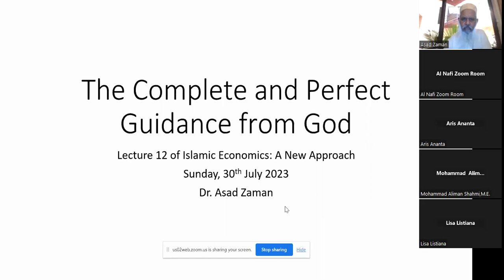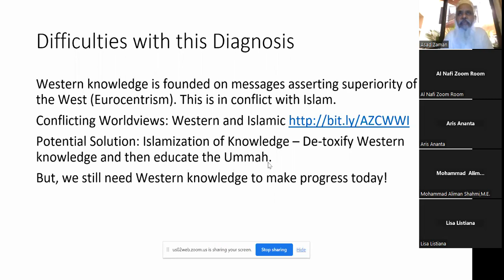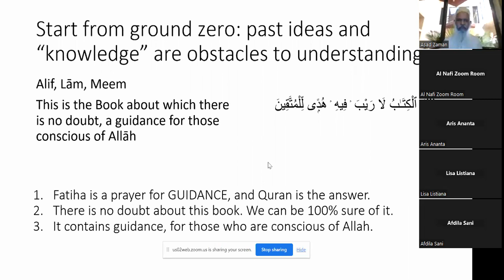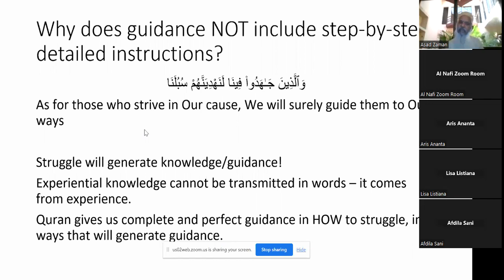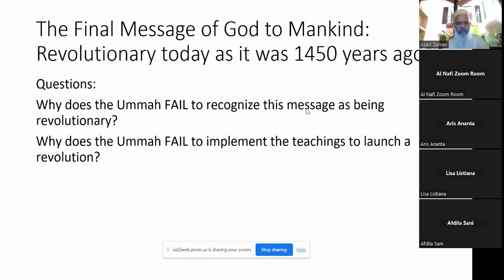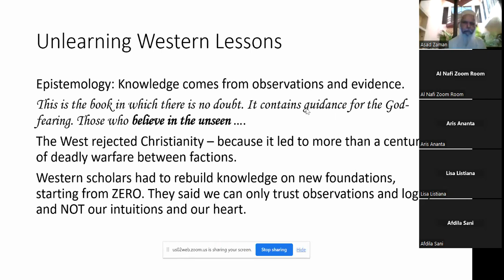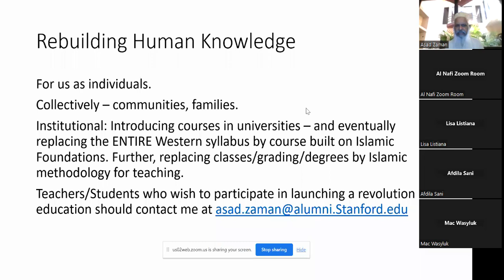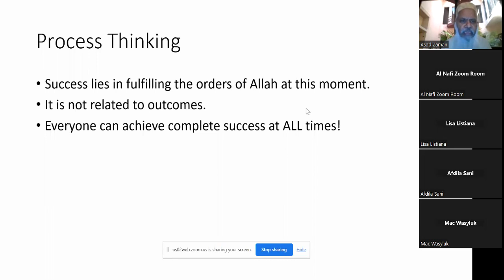The Complete and Perfect Guidance from God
1450 years ago, the message of Islam changed the course of human history. It transformed ignorant and backward Bedouin into world leaders, and created a civilization which enlightened the world with knowledge for more than a 1000 years. Today, Muslims around the world are again wrapped in ignorance and darkness, but they are looking West for guidance, instead of looking at the Quran. This lecture explains why the last message of God for mankind is just as revolutionary today as it was when it was first revealed. It offers us complete and perfect guidance for our modern problems today.